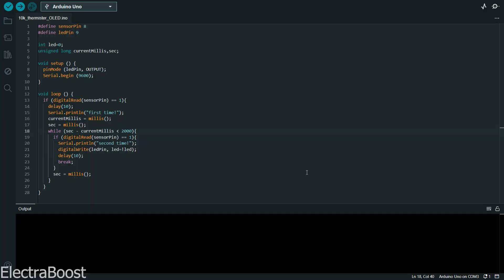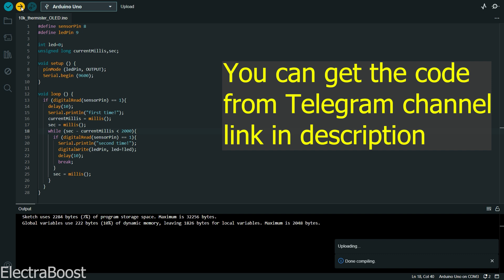Turn on/off light with clapping (Arduino project)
You may have thought that you want to turn off the lamp in your room using the sound of clapping so that you don't need to get up to turn off the lamp. In this video, we are going to do this using Arduino, so join us.